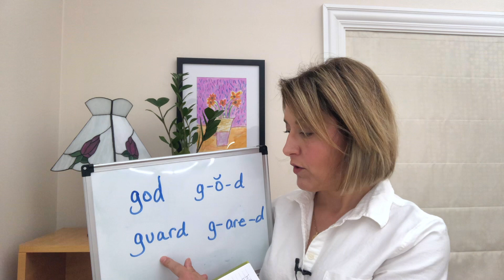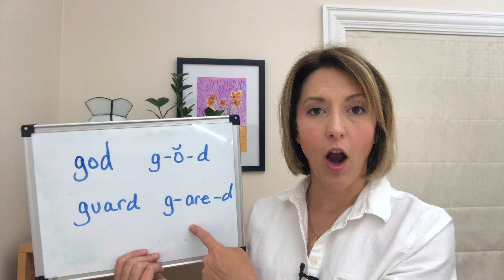Learn to Pronounce GOD & GUARD - American English Pronunciation Lesson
Learn how to pronounce the difference between the English words GOD and GUARD correctly with this ESL English pronunciation lesson.

GOD is pronounced G-oh-D /gɑd/ and rhymes with cod, nod, rod, Todd.
GUARD  is pronounced G-oh-D /gɑrd/  and rhymes with card, hard.

Jennifer Tarle from Tarle Speech and Language guides you through a quick pronunciation lesson with quick tips to have you sounding clearer in no time.  Improve your accent and speak clearly with this ESL English pronunciation lesson.

Learn how to pronounce English words correctly to reduce your accent, gain confidence, and speak clearly today!

미국 영어 발음 향상
アメリカ英語の話し言葉のアクセントを向上させる
Улучшение произношения американского английского языка
Meningkatkan berbicara bahasa Inggris Amerika
Melhore sua pronúncia do inglês Americano
Mejora tu pronunciación en Inglés Americano
अपने अमेरिकी अंग्रेजी उच्चारण में सुधार लाये
تحسين لهجتك الأمريكية الإنجليزية